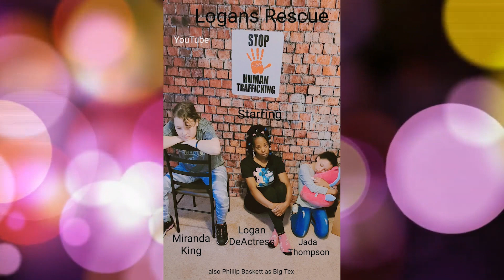Local Girl Makes Film to Raise Awareness on Human Trafficking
A local girl brings her 100 page film script to life by making a 3 minute film trailer to raise awareness on human trafficking. We have Logan DeActress with us today to tell us about her film.